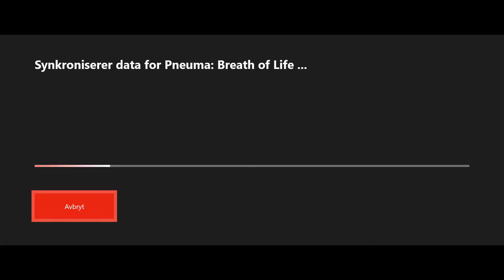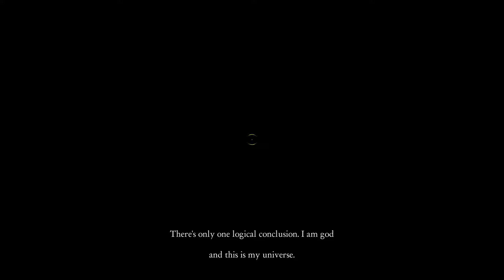Pneuma: Breath of Life (Første 20 min) (X-Box one)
Første 20 min av: Pneuma: Breath of Life

Et rart og vanskelig Puzzle-spill à la Portal.

Karakter: 7,8/10

Spilt på: X-Box one